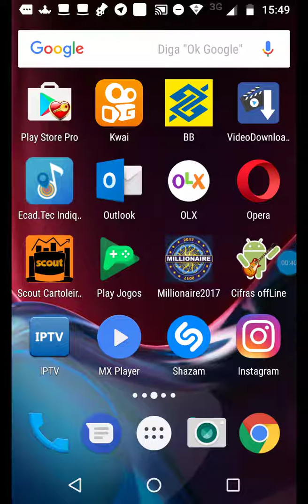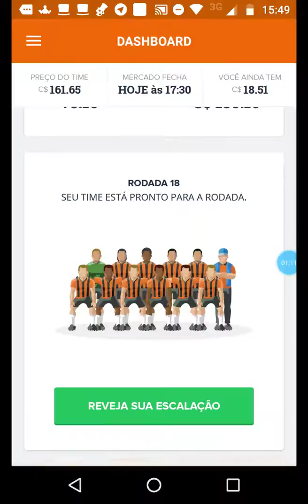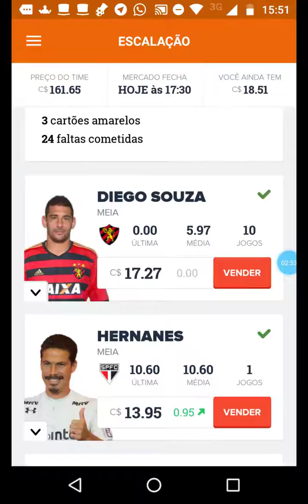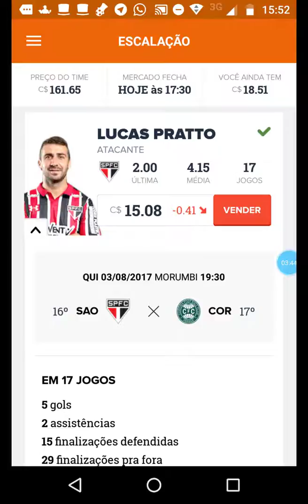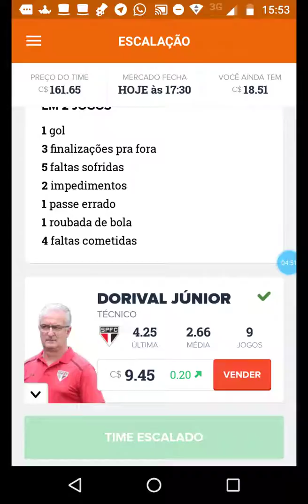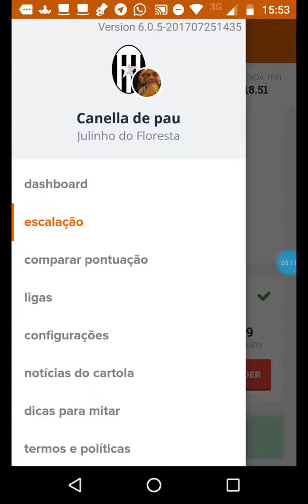Mitar na 18 rodada. Com Canella de Pau